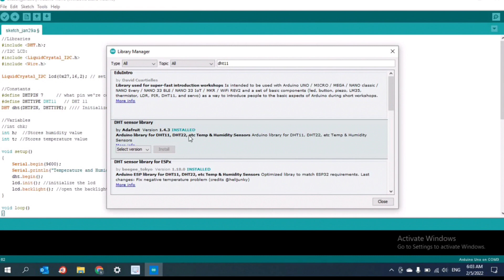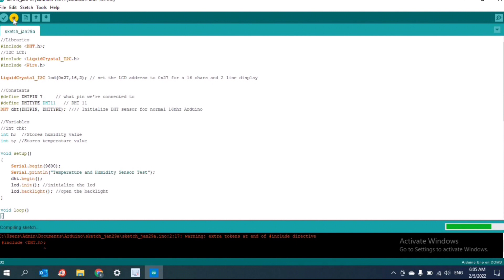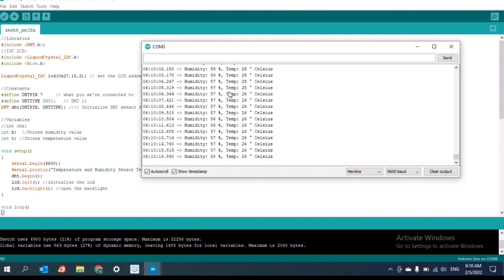Temperature & Humidity Sensor | DHT 11 With I2C Module LCD Display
DHT11 is a Humidity and Temperature Sensor, which generates calibrated digital output. DHT11 can be interface with any microcontroller like Arduino, Raspberry Pi, etc. and get instantaneous results. DHT11 is a low cost humidity and temperature sensor which provides high reliability and long term stability.

1.AmazonBasics 50-Inch Lightweight Tripod with Bag

2.Starter Kit for UNO R3 from Knowing to Utilizing, Servo, RC522 RFID Module, PS2 Joystick, Learning Kit

3.Smart Learning Robotics IOT Kit for Starters to Advance level users compatible with Arduino IDE and Uno R3

5.4x4 Universal 16 Key Matrix Membrane Keypad For Arduino,

6.Servo Motor-9 Grams-For Robotics And RC Planes

7. 4WD Four Wheel Robotic Double Layer Smart Car Kit

8. 46 CM (18 inch) Big LED Ring Light with 2 Color Modes Dimmable Lighting

Components :
     -Arduino uno
     -DHT11 Temperature & Humidity sensor
     -16*2 LCD Display
     -i2c LCD Display module
     -Bread Board